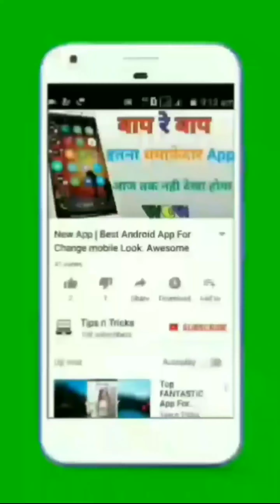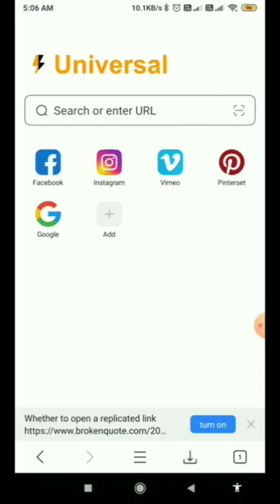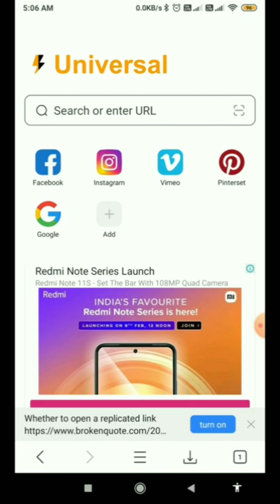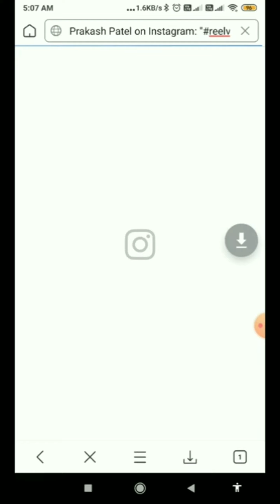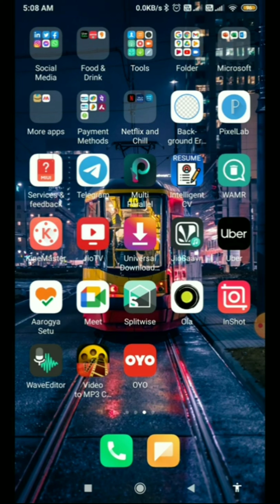Creative Instagram Story Ideas Hindi | Instagram Story Ideas For New Post | Tips n Tricks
Download App:-

linked site.